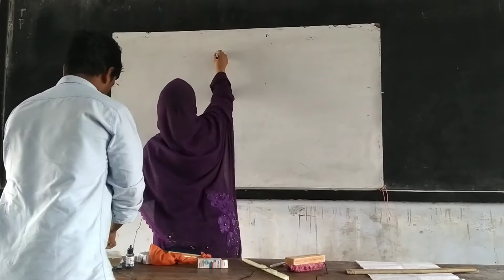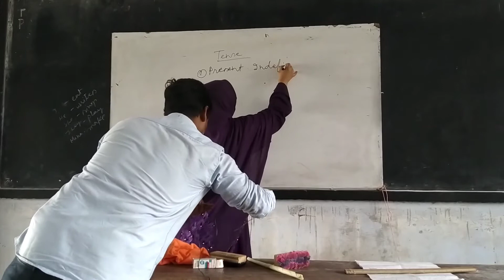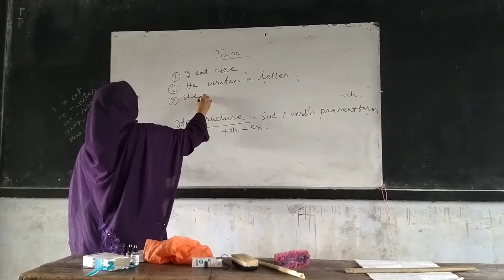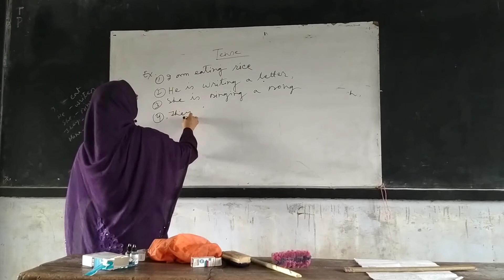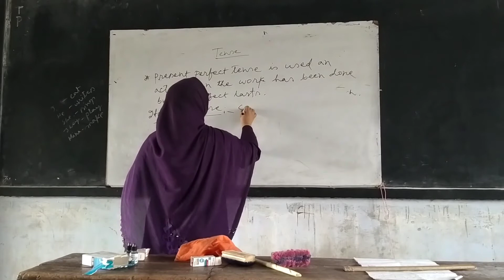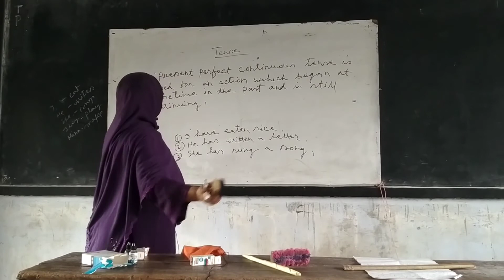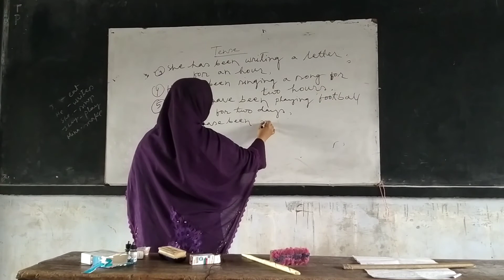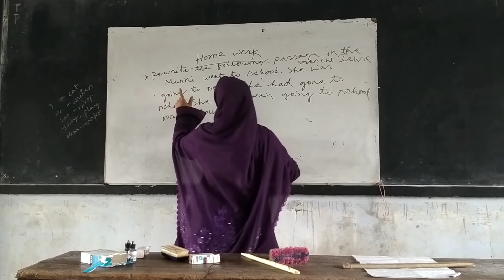English 2nd_part:6_to_10_Samima_Akter_Mojumder_Senior_tchr_Wrhs